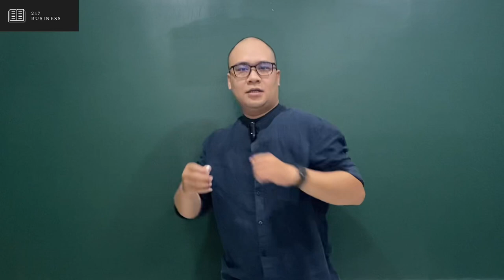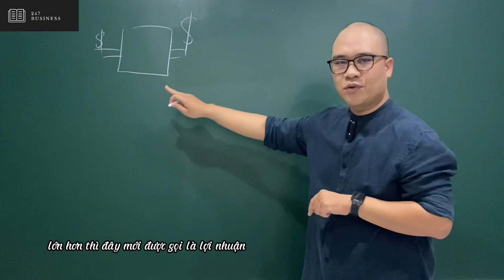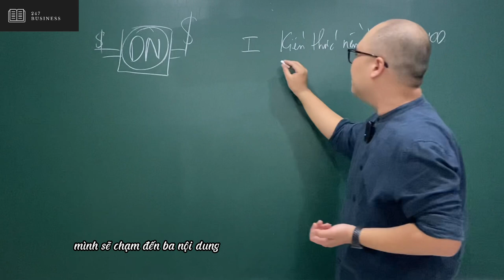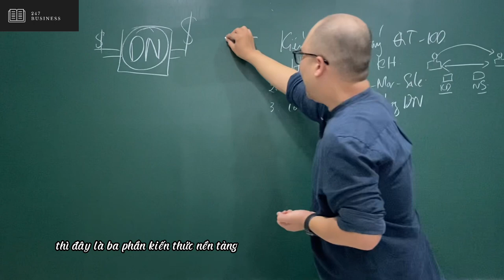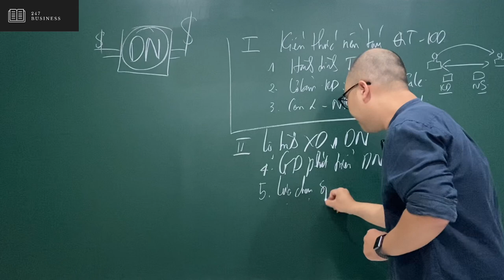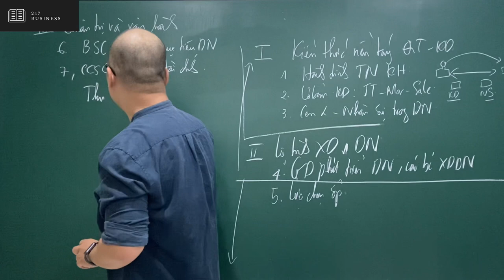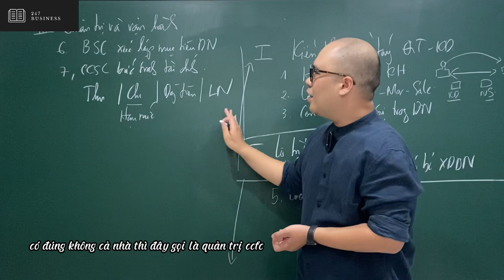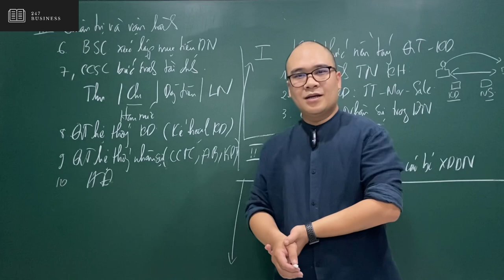Kết cấu chương trình Quản trị vận hành Doanh nghiệp - Trần Anh Tuấn